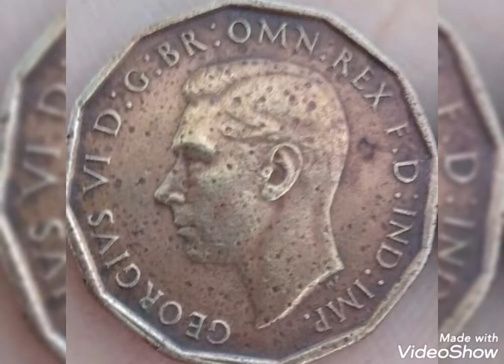1944 Great British & Error three pence ,George VI,coin value and price rare .